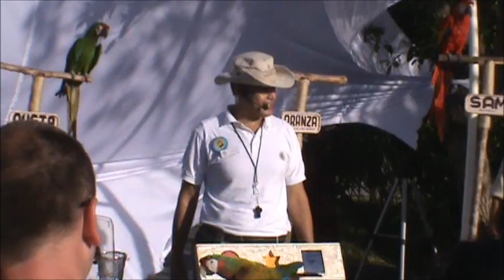SHOW DE AVES Promo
SHOW DE AVES ESPECTACULAR